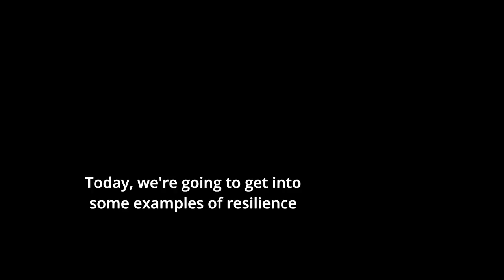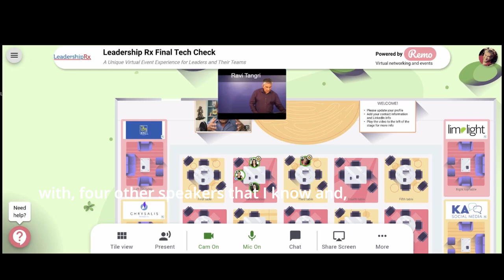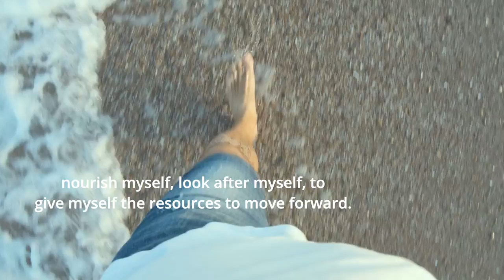What Are Examples of Resilience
It's good to talk about resilience and how important it is, but what does it look like?  What are examples of resilience?

That's what Ravi explores in today's video, highlighting how resilience has made an impact in his life and for others.

Join the FREE 7-Day Ramp Up For Resilience Challenge starting February 20, 2022.